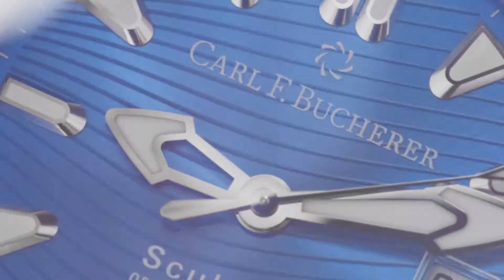IL FAUT SAUVER LES RAIES MANTA (Patravi Scubatec Maldives)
(english below)

Actuellement, toutes nos plateformes scientifiques aux Maldives sont centralisées et le travail de notre équipe est limité par les restrictions de voyage et par la zone qu’il est possible de sonder quotidiennement. À de rares occasions, lorsque la possibilité nous est donnée d’aller explorer de nouvelles zones, nous sommes souvent stupéfaits par tout ce qu’il nous reste encore à apprendre sur les raies manta des Maldives. Le financement octroyé par Carl F. Bucherer fournira l’occasion de faire de nouvelles découvertes grâce à la location d’un navire transformé en station de recherche flottante, qui permettra à nos spécialistes des raies manta d’atteindre les zones les plus reculées des Maldives pour pouvoir observer et noter en temps réel le comportement des raies manta et peut-être découvrir de nouvelles populations.
Ce navire s’aventurera dans de nouveaux territoires dont l’exploration visera à identifier des sites d’alimentation et des stations de nettoyage de raies manta encore inconnus; ce sera l’occasion d’établir des liens entre les voies de migration, et de continuer à développer nos connaissances sur la population de raies manta des Maldives. La présence à bord d’une équipe formée, de spécialistes compétents des raies manta permettra d’élargir les possibilités de réaliser des estimations approfondies et rigoureuses, et de formuler des théories bien documentées à partir des données recueillies. Ce navire constituera en outre un environnement idéal pour rassembler tous les scientifiques pour la première fois depuis très longtemps; cela nous permettra de conceptualiser de nouvelles stratégies, d’élaborer des plans et d’échanger des idées en vue de l’avancement de la recherche et du renforcement des efforts fournis en faveur de la protection de la vie marine, aux Maldives et à une plus large échelle.

At present most of our research bases in the Maldives are centralised and our team is limited in the extent to which they can travel and the area they can survey on a daily basis. We are seldom afforded the opportunity to travel further a-field to explore new areas and yet, when these occasions do arise, we are often astounded by how much we still have to learn about the Maldives manta ray population. Funding from Carl F. Bucherer will provide an opportunity for new discoveries through the hire of a dedicated vessel which would become our “floating research station” which will allow our manta experts to reach far flung areas within the Maldives where we can observe and record, in real time, manta behaviour and perhaps discover new manta populations.
This vessel will venture into new territories, exploring locations with the aim of identifying undiscovered manta feeding sites and cleaning stations; presenting the opportunity to identify links in migratory pathways and developing further insight into the Maldives manta population. By having a team of trained, knowledgeable manta experts on board, there will be more scope to conduct in-depth, rigorous assessments and formulate well-informed theories for findings. This will also present an ideal environment for all scientists to be together in one place for the first time in a very long time; allowing us to conceptualise new strategies, devise plans, and brainstorm ideas for furthering research and conservation efforts, both within the Maldives and on a more global scale.